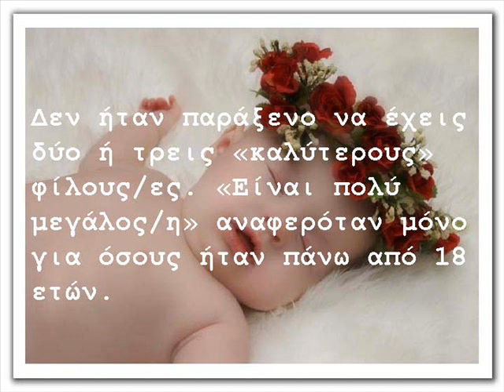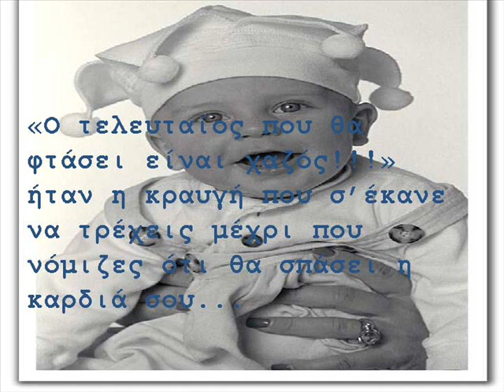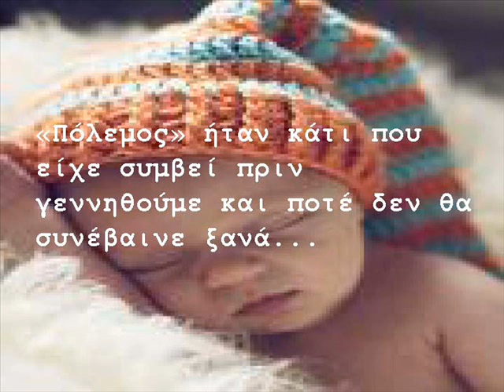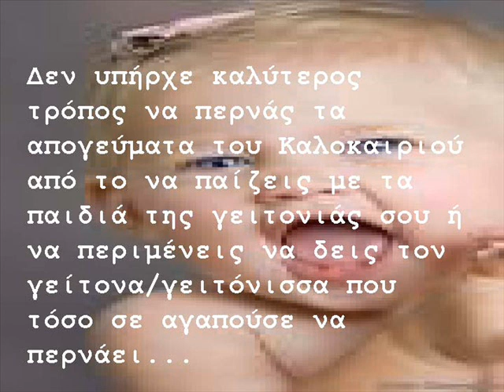otan eimastan paidia----nik_exa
Xamogela kanei toys allous na anyshxoun